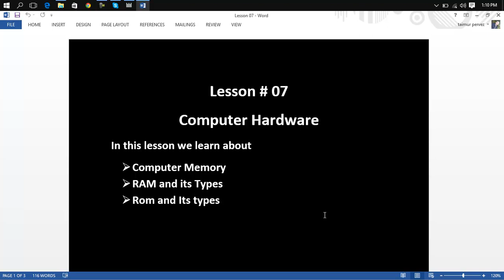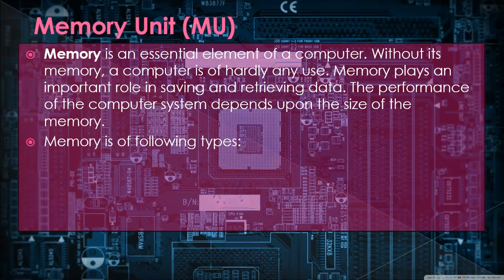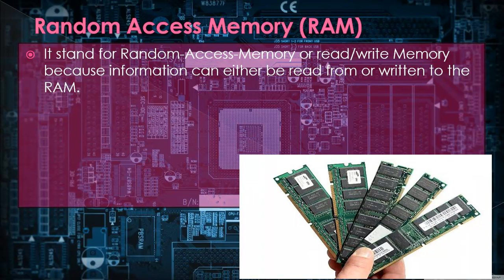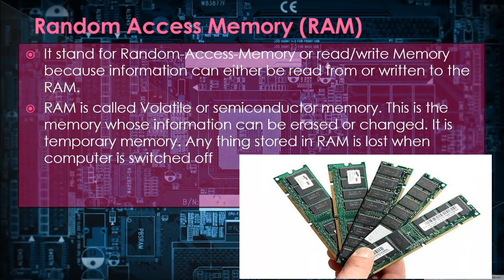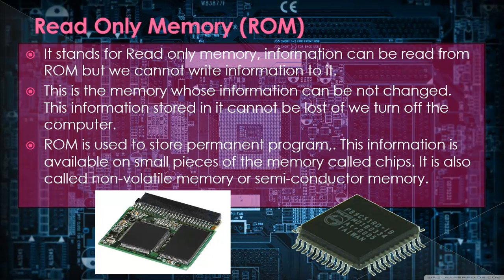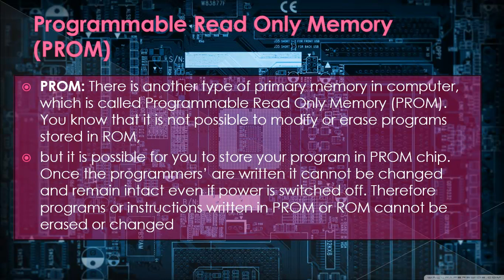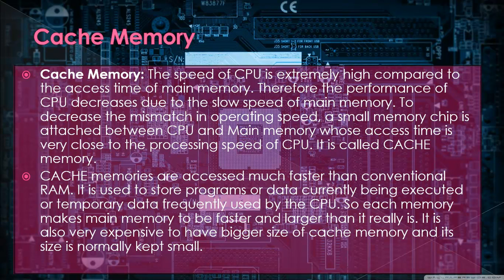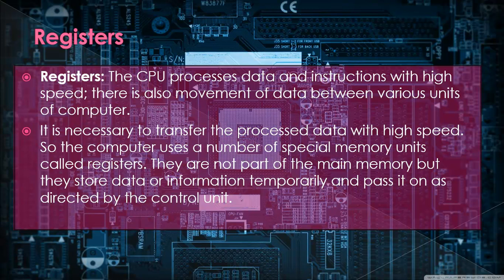Computer Hardware : Types of Computer Hardware (02:01) Lesson 07